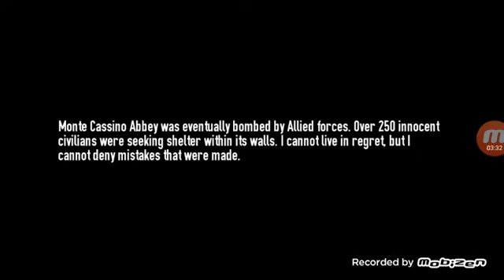BIA3 Chapter 3 Story 3